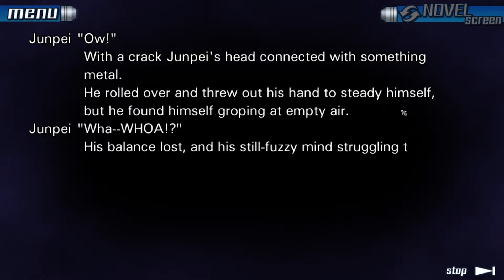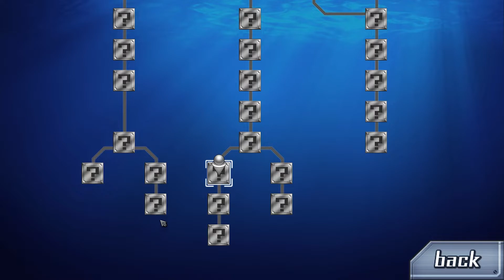Let's Play Zero Escape: 999 [German] - 1 - Escape Rooms mit Chefes schlechter Übersetzung!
Der Protagonist Junpei erwacht in einer Kabine eines Schiffs. Als er sich gerade umschauen wollte, fing der Raum an sich zu überfluten. Wir als Spieler und Zuschauer müssen einem unglaublich sympathischen Protagonisten helfen aus diesem Raum und aus diesem Schiff zu entkommen.
Es stellt sich heraus, dass Junpei von einem Individuum namens Zero entführt worden ist und dieser einen zwingt am "Nonary Game" teilzunehmen. Aber was ist dieses Nonary Game? Was sind die Regeln? Was ist der Zweck dieses Spiels? Und warum wird Junpei dazu gezwungen?
Findet all das in diesem LP zu 9 Hours, 9 Persons, 9 Doors – kurz auch 999 – heraus.
999 ist das erste Spiel der Zero Escape-Reihe, bei welchem wir Escape Rooms lösen müssen, damit wir entkommen können. Gleichzeitig bietet dieses Spiel eine spannende Geschichte, die mich damals vor ein paar Jahren sehr fesseln konnte. Dieses Spiel ist auch ursprünglich für den DS erschienen, kam aber nie in Europa bei uns raus. Hier wird aber die PC-Collection gespielt, welche die ersten beiden Spiele beinhaltet.
Ein Nachteil hat dieses LP: Ihr müsst meine Übersetzung aushalten, die an einigen Stellen überhaupt nicht gut ist. Sie erfüllt aber ihren Zweck. Wen es stört, der kann sich gerne ein anderes LP suchen.
Nun, diese Beschreibung ist lang genug, dafür, dass sie sowieso keiner lesen wird. Wenn doch, Dankeschön!
Viel Spaß mit diesem Projekt!